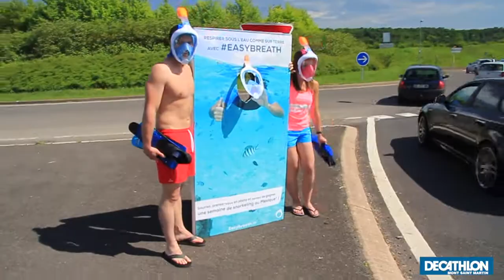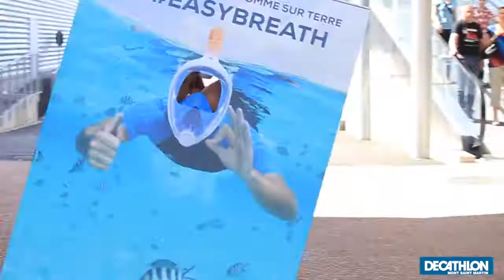Easy breath - le masque Décathlon est dans la rue.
Décathlon Mont Saint Martin vous présente son masque de snorkling le Easy Breath. Session street aux 3 frontières.